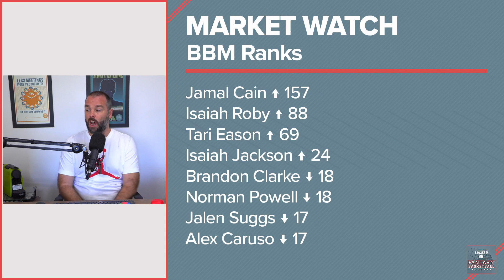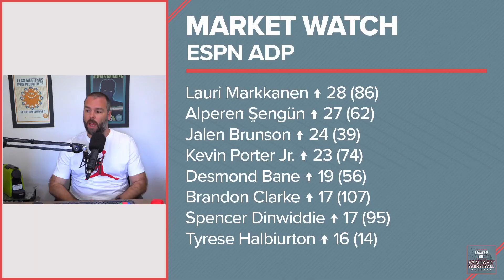Market Watch Monday | ADP Changes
Josh Lloyd looks at adjustments he has made in his ranks at Basketball Monster, and the ADP trends on Yahoo, ESPN, and Fantrax.